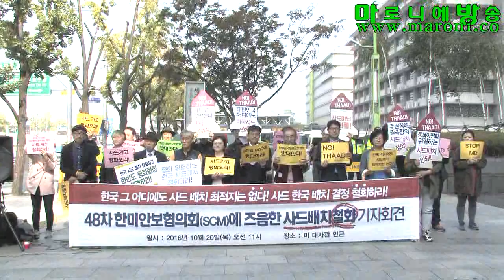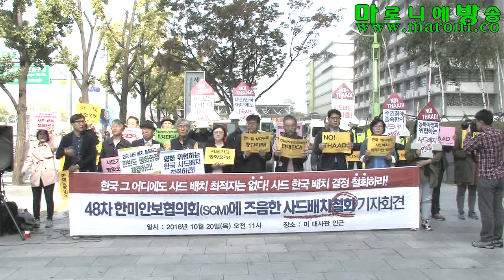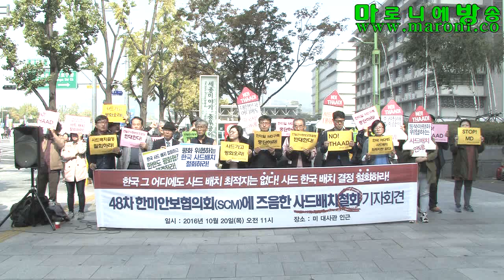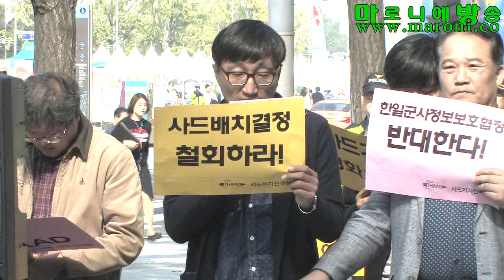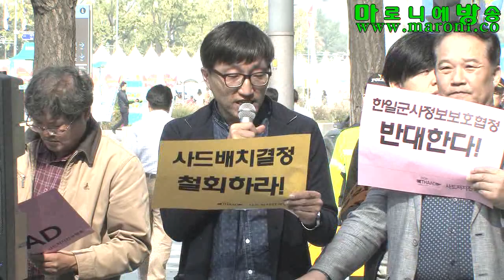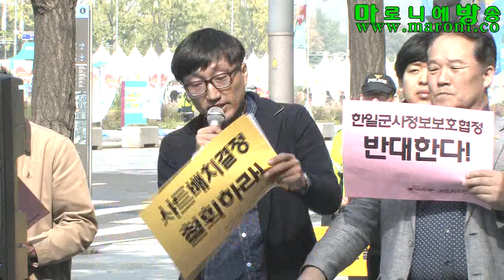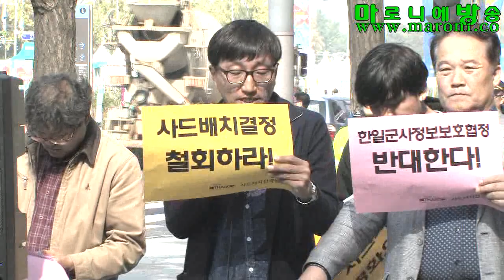[마방] 한국에 사드 배치 최적지는 없다! 배치 결정 철회하라!_20161020